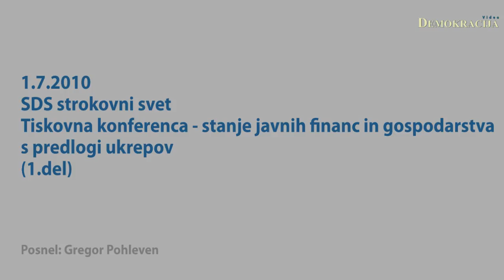SDS strokovni svet tiskovna - stanje javnih financ in gospodarstva (1.del)